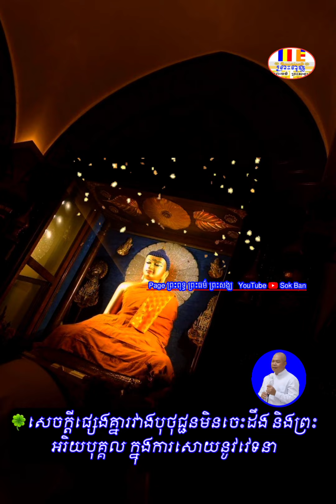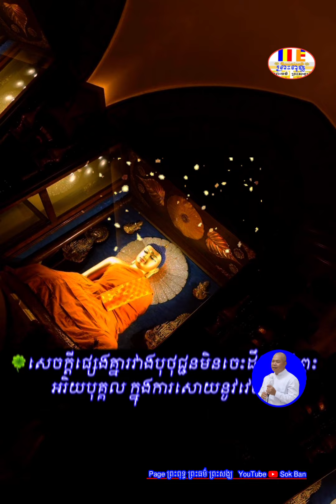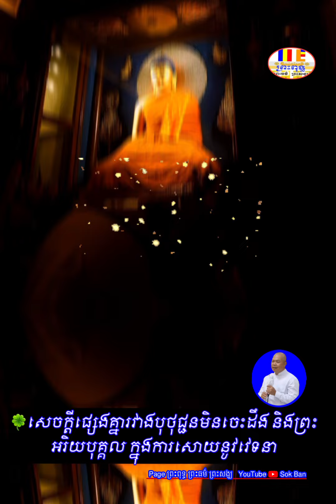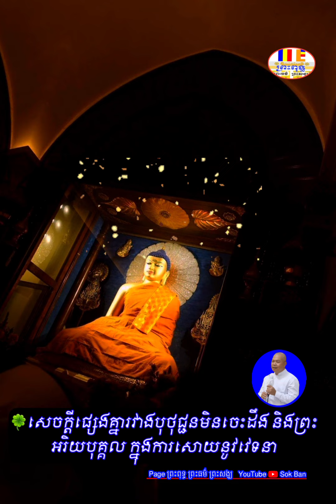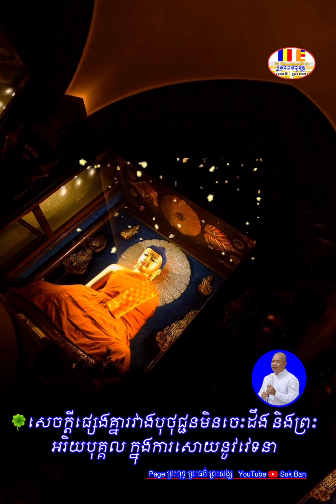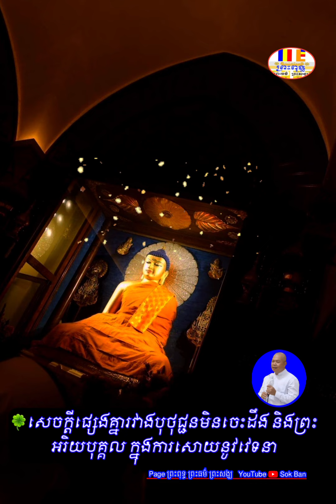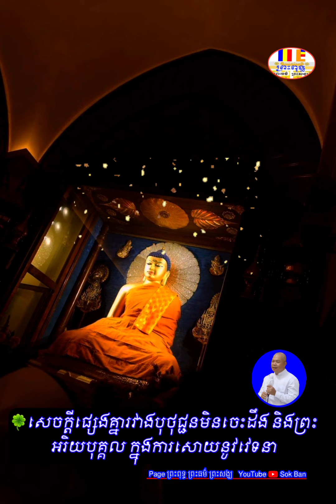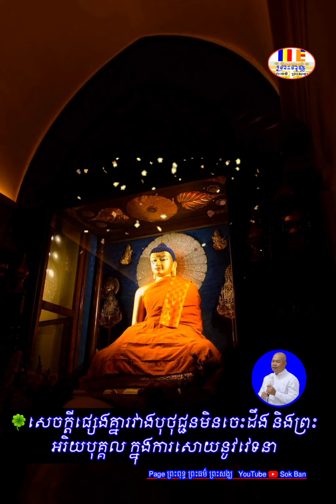សេចក្តីផ្សេងគ្នារវាងបុថុជ្ជនមិនចេះដឹង និងព្រះអរិយបុគ្គលក្នុងការសោយនូវវេទនា -IM RAYA